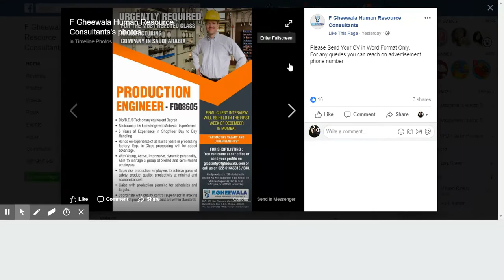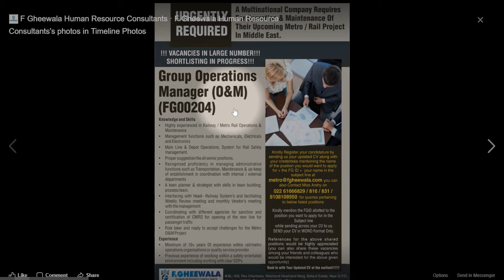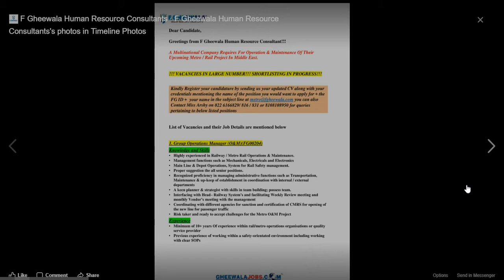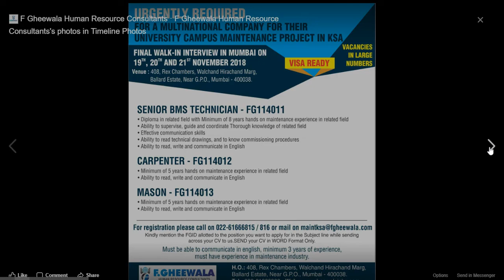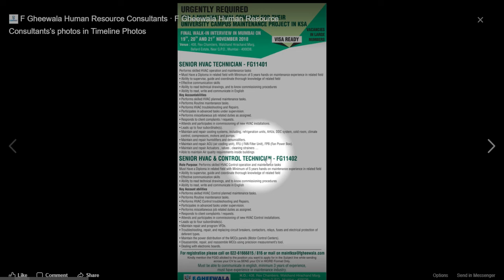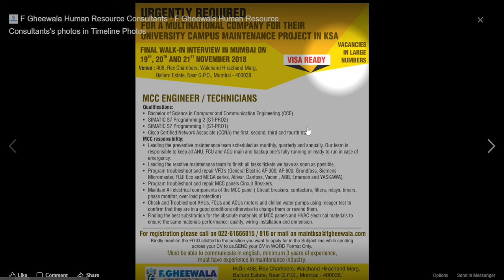GHEEWALA URGENT WALK IN INTERVIEWS